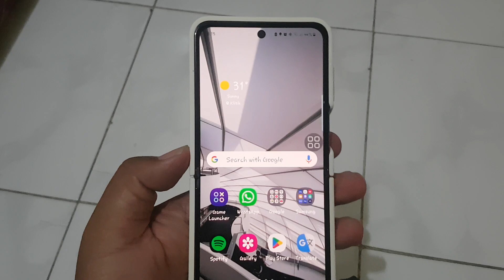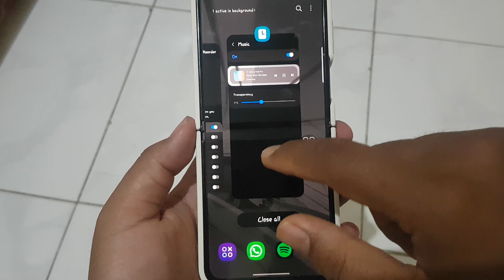Showing Music on Samsung Galaxy Z Flip 5 Lock Screen Widgets (Android 13)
Elevate your music experience with the Samsung Galaxy Z Flip 5, now powered by Android 13! This video unveils an exciting feature that lets you display your currently playing music on the lock screen widgets. Instantly access your tunes, control playback, and immerse yourself in your favorite tracks without unlocking your device.

The Music on Lock Screen Widgets feature in Android 13 for the Samsung Galaxy Z Flip 5 enhances your music-listening convenience. Learn how to seamlessly integrate your music app's playback controls into your lock screen, allowing you to change tracks, adjust volume, and enjoy your music without interruption.

In this tutorial, we'll walk you through the step-by-step process of setting up Music on Lock Screen Widgets on your Samsung Galaxy Z Flip 5. Customize the display to match your preferences and discover advanced options like shuffle and repeat modes. Say goodbye to fumbling through your device to manage your music – it's all right at your fingertips.

Example Usage:
"Imagine you're on a long commute and want to switch to your favorite song without unlocking your phone. With Android 13 on your Samsung Galaxy Z Flip 5, you can do just that by simply swiping to your lock screen. Here, you can see your currently playing music, skip tracks, and control the volume effortlessly. Learn how to set this up and more in our latest video!"